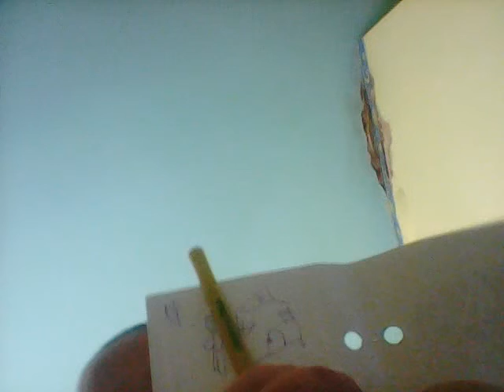Smqh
Valkata BG